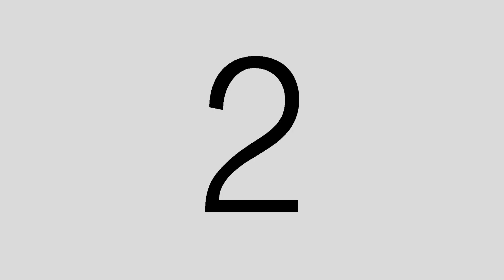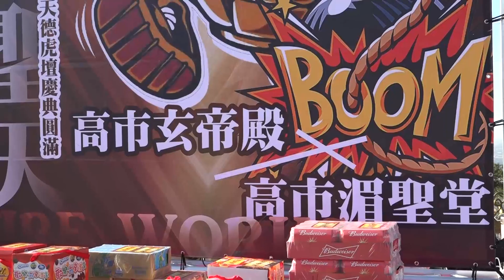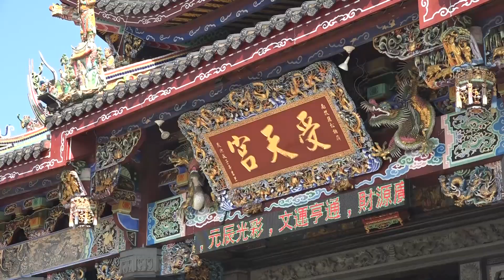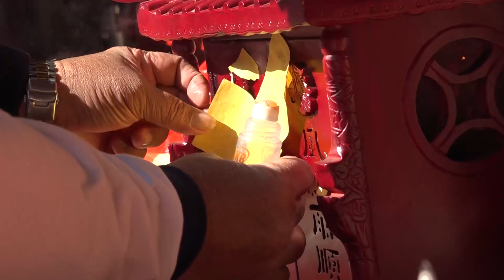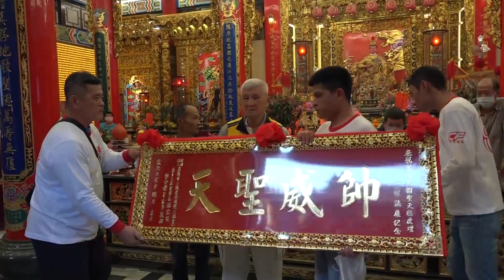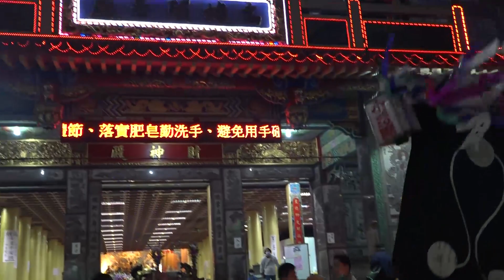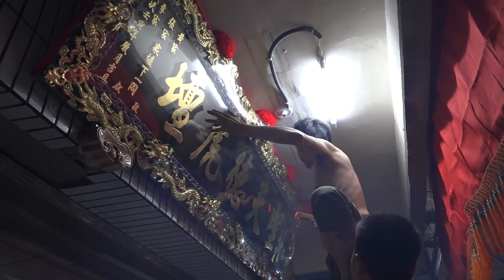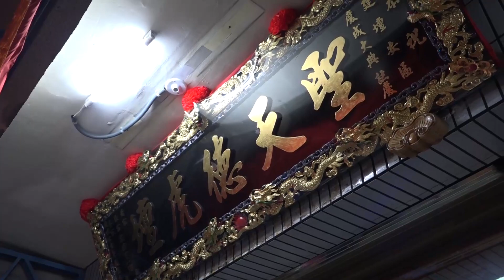大樹聖天德虎壇壬寅年建壇謁祖領兵請火回鑾陞匾大典(完整影片~2)